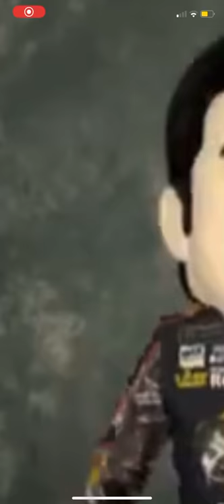NASCAR Drivers Dancing